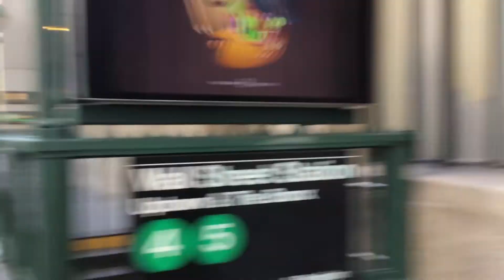MTA New York City Subway Line 5 from Wall St Station to Brooklyn Bridge/City Hall Station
00:00 Begenning
00:11 Going Down to Wall St Station
00:52 Waiting for the Train
02:35 Riding the Train
05:18 Brooklyn Bridge/City Hall Station
06:28 End